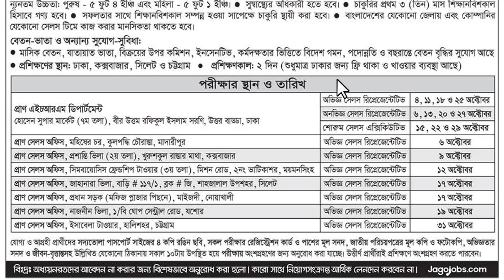প্রাণ কোম্পানিতে সারা দেশজুড়ে চাকরির বিজ্ঞপ্তি || Pran company Job circular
Pran-RFL group job circular 2019 has been published. Pran-RFL group job resignation are many category. It’s an huge opportunity to unemployed people Who want to do in this sector. Pran-RFL group is the most valuable part in our country. Pran-RFL group is the most popular company in Bangladesh. With the job chances in Pran-RFL group ,anyone can take this opportunity. Pran group offer to  people for exciting career opportunities in market sector.

Pran group offer to  people for exciting career opportunities in market sector.  Pran group think that young and energetic people is the key to success in this sector that create brightness in our country. Otherwise, Pran group help’s us to social economy. If you want to apply for this job,you should submit your application within short time.